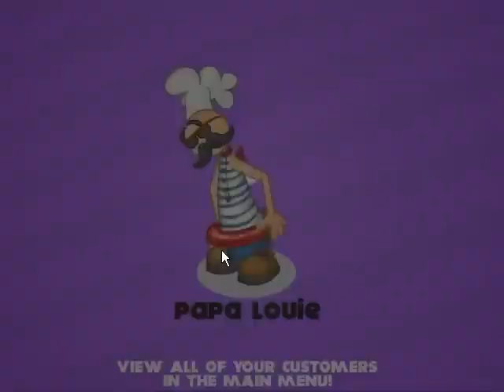PAPA'S FREEZERIA #7 - NUEVOS CLIENTES DESBLOQUEADOS